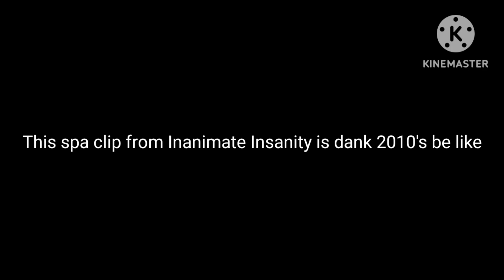This spa clip From Inanimate Insanity is dank 2010's Be Like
I Found This Video Very Funny in @dankvideosfor90skids60

So @AnimationEpic cooked